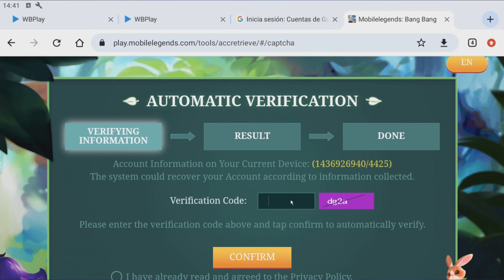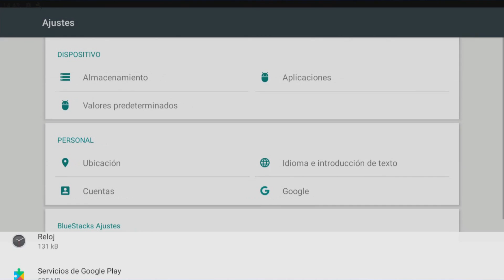✅COMO RECUPERAR MI CUENTA DE MOBILE LEGENDS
Aprende a como recuperar mi cuenta de Mobile Legends siguiendo este tutorial.